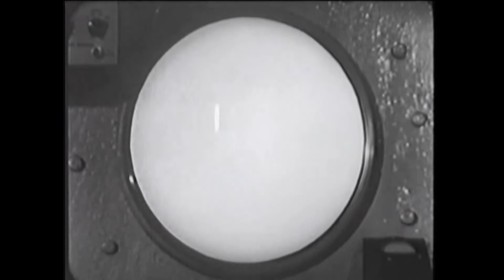Dryspell(US) - Spoils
vid for our song Spoils.
Download the album on Itunes..